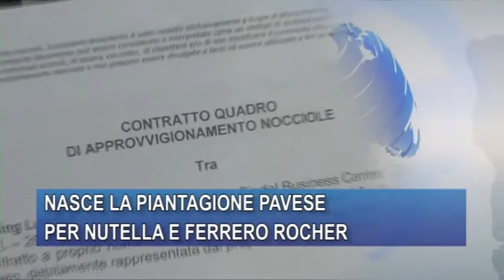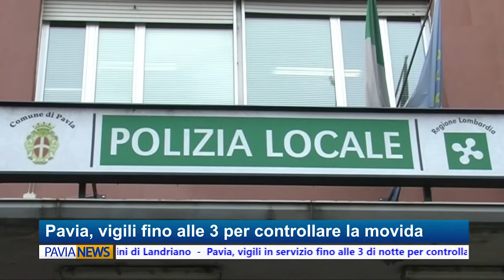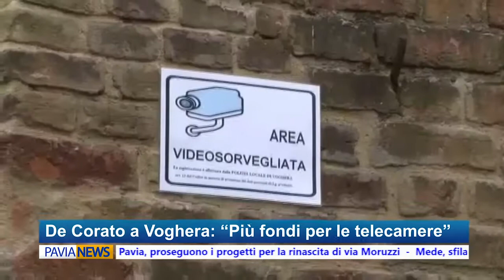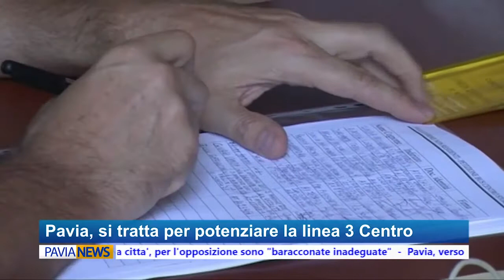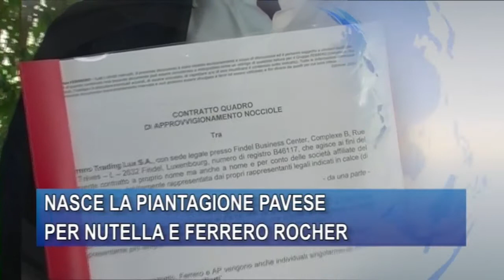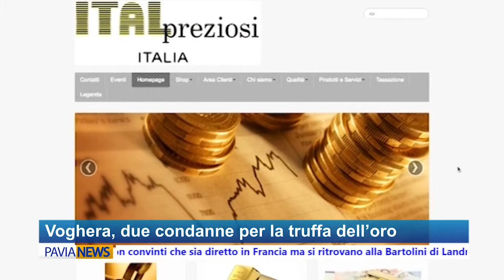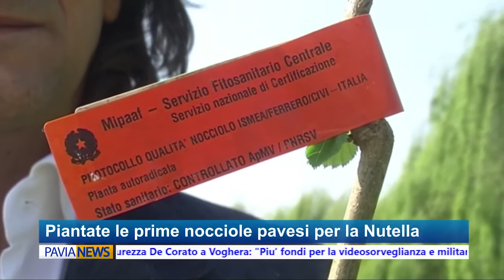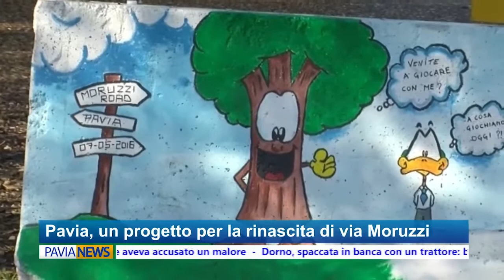PAVIA NEWS - 27 aprile 2018